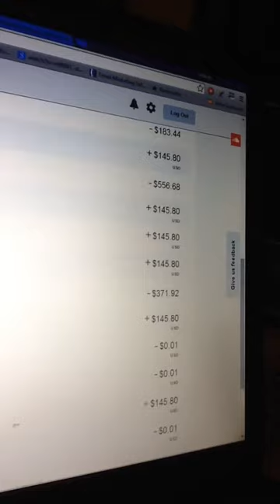IBK I've made Nearly $2000 easily and by applying iBK's 3-Step Formula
In the last week I've made Nearly $2000 easily and by applying iBK's 3-Step Formula It unlocks a Selling Strategy so powerful and yet made so simple, This fantastic product begins to generate it's own sale and fast cash returns.
People with close to no computer skills like myself are killing the sales!!!
This is my IBK journey And I want you to be apart of it!!